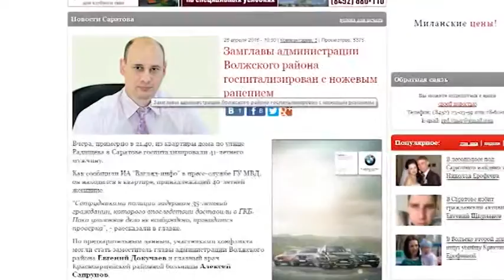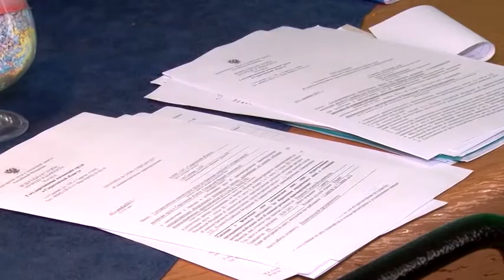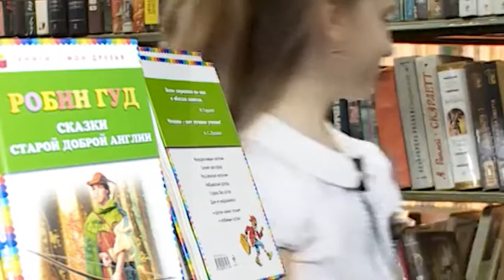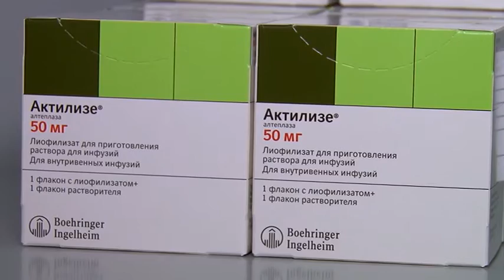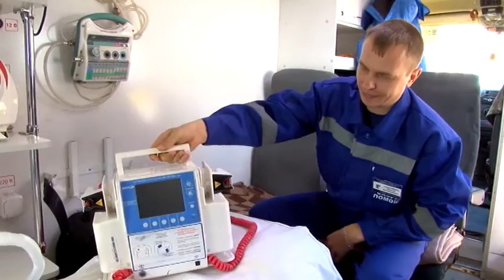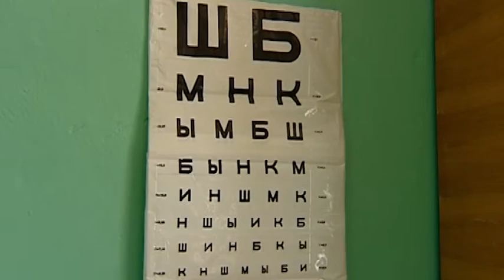Саратов Сегодня - 26 апреля 2016